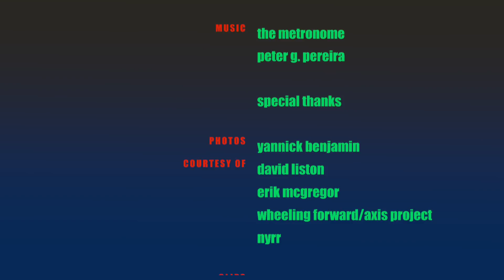Yannick Benjamin a co-founder of Wheeling Forward guest-stars.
Yannick Benjamin at age 25 lost the use of his legs because of a freak car accident. What he did after that is a story of true grit. He has made himself an activist for disabled rights. He co-founded the Axis Project that may be the only wellness center/gym in the New York area that caters to our physically handicapped population.